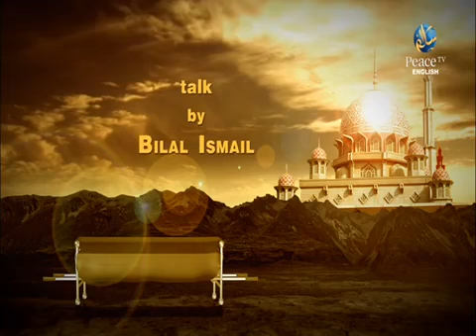A-Z Series - A-Z of Janaazah (Part 1) -EP 54 - Sh. Bilal Ismail